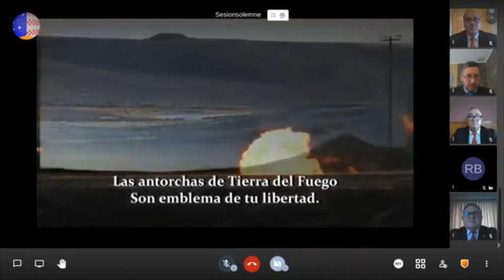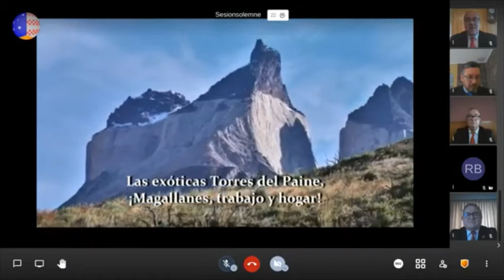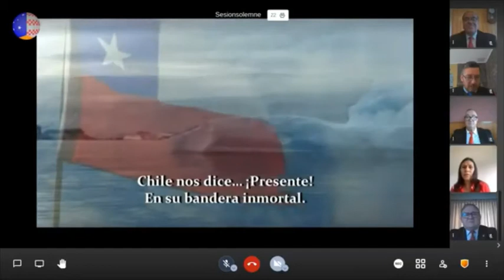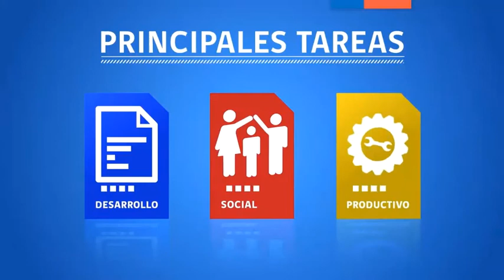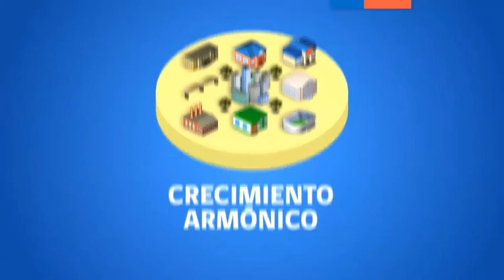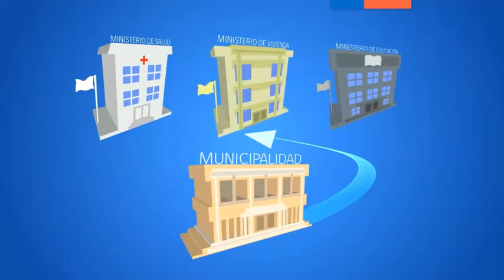2020 - Sesión Solemne "Día de la Región año 2020" - 1ª Sesión Extraordinaria CORE 21-10-2020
NOTA: Durante la transmisión en vivo se presentaron serios problemas técnicos, lo que se aprecia en desfases de audio respecto de la imagen de video. Gracias por su comprensión.

Sesión Solemne en conmemoración del "Día de la Región" - 1ª Sesión Extraordinaria del Consejo Regional de Magallanes y de la Antártica Chilena mediante videoconferencia de fecha 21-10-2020 coincidente con el Vº Centenario del descubrimiento del "Estrecho de Magallanes".